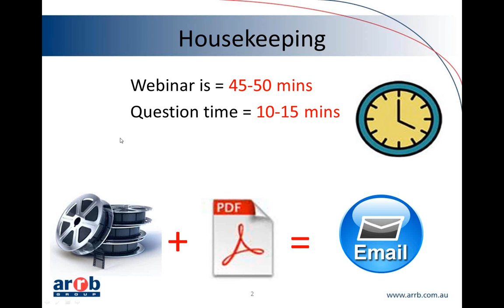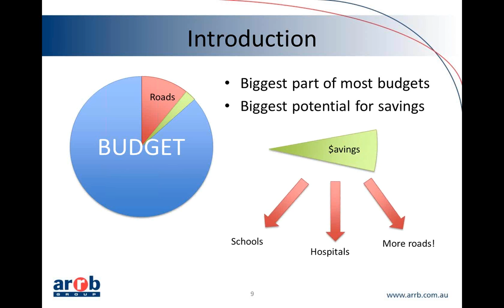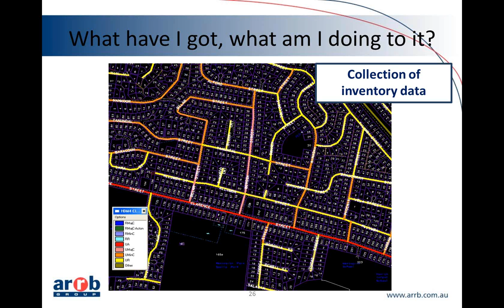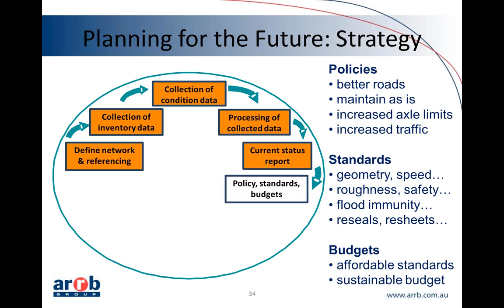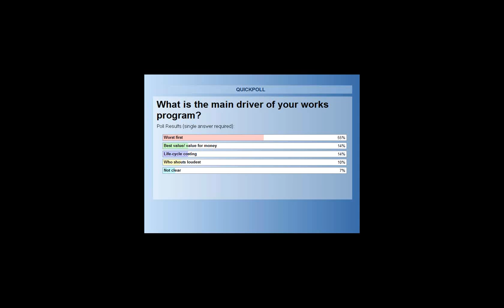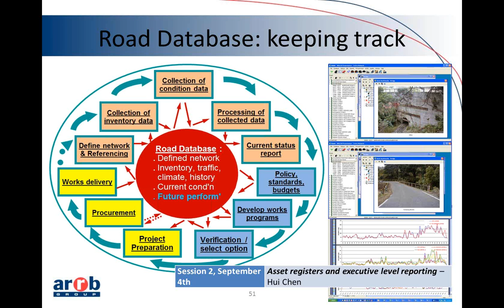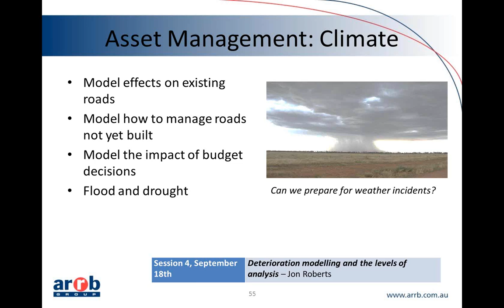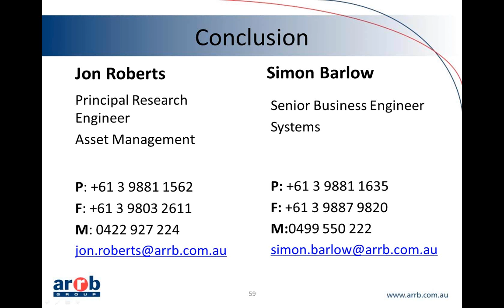A Beginners Guide to Managing Road Pavement Assets